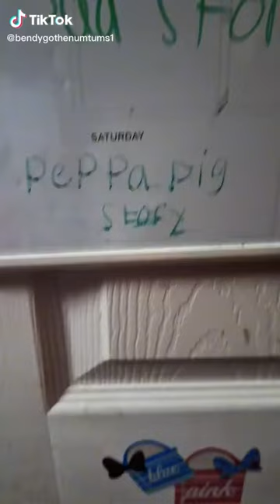Tik Tok Peppa Pig And Numtums Story (Part 1)